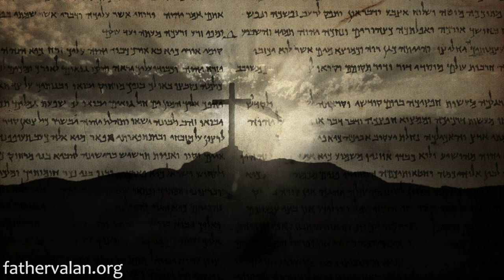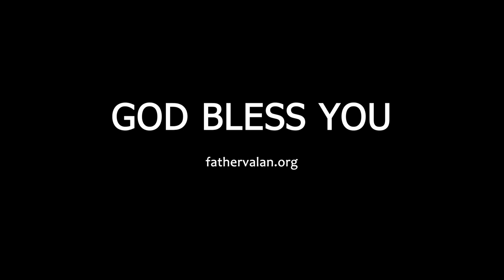Homilies - Sixth Sunday of Easter (Year C)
This homily was preached on May 2016.

Our love of God must be constantly reflected on the love we give to others and must be absolutely free of partiality regardless of who they are. We cannot claim to have faith in our Lord Jesus Christ if we favor some people over others.